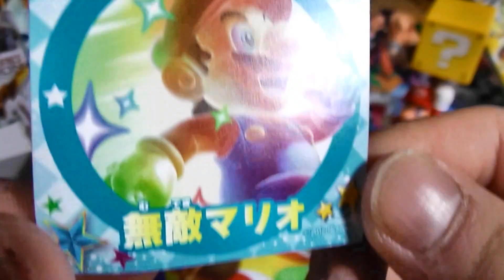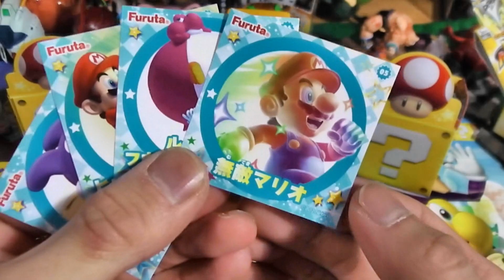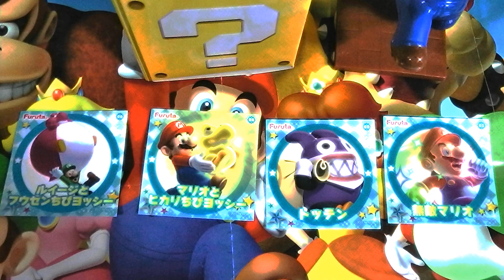SUPER MARIO BROS.U 新発売 チョコレート開封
マリオで育ったといっても過言ではない！
スマブラが恋しい(´・ω・`)channel登録よろしくね